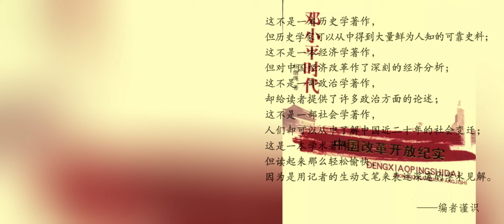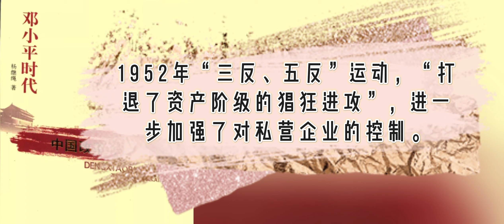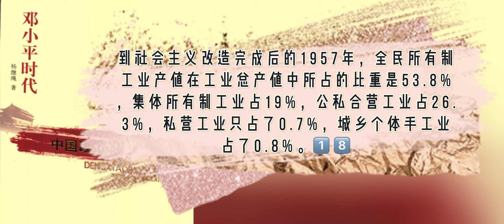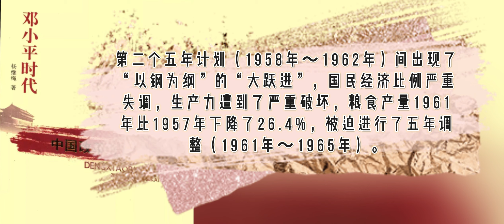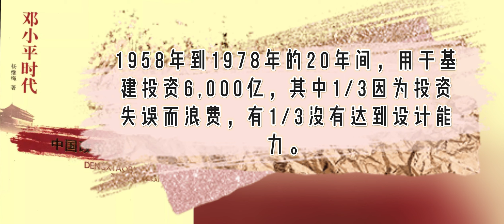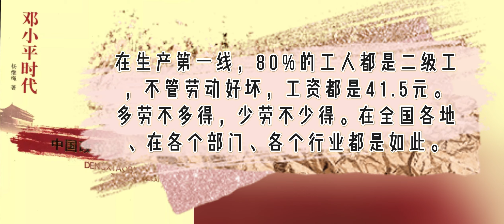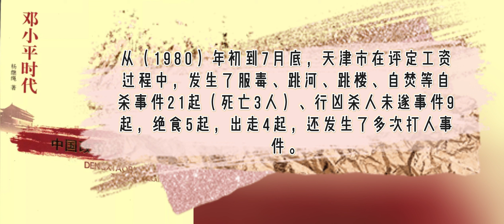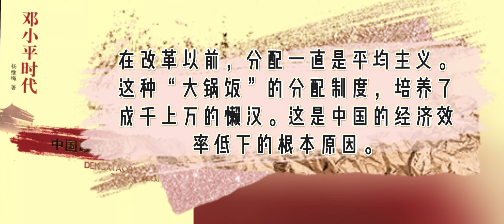07.1 杨继绳《邓小平时代》第七章第一节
本节注释：
1⃣️转引自吴江《中国社会主义新路向》，明窗出版社1995年版，第34页。
2⃣️《马克思恩格斯选集》第3卷，中文第2版，第739页。
3⃣️同上书，第740页。
4⃣️《马克思恩格斯选集》第1卷，中文第2版，第286页。
5⃣️同上书，第237～238页。
6⃣️同上书，第238页。
7⃣️《马克思恩格斯选集》第3卷，中文第2版，第757页。
8⃣️同上书，第660～661页。
9⃣️《列宁选集》第3卷，人民出版社1985年第2版，第279页。
🔟《列宁选集》第43卷，人民出版社1987年第2版，第344～345页。
1⃣️1⃣️《马克思恩格斯选集》第3卷，中文第2版，第304页。
1⃣️2⃣️《列宁选集》第3卷，人民出版社1985年第2版，第62页。
1⃣️3⃣️《斯大林全集》第13卷，第104页。
1⃣️4⃣️1986年《中国统计摘要》，中国统计出版社，第49页。
1⃣️5⃣️同上书，第49页。
1⃣️6⃣️同上书，第89页。
1⃣️7⃣️薄一波《若干重大决策与事件的回顾》，中共中央党校出版社，第409页。
1⃣️8⃣️1986年《中国统计摘要》，中国统计出版社，第49页。
2⃣️0⃣️同上书，第89页。按1997年《中国经济年鉴》，国营工业占的比重为77.6%。
2⃣️1⃣️周太和、詹武等《建国以来经济体制改革回顾》。
2⃣️2⃣️薛暮桥《中国社会主义经济问题研究》，人民出版社，第147页。
2⃣️3⃣️钟朋荣《十年经济改革》河南人民出版社，第9～10页。
2⃣️4⃣️薛暮桥《中国社会主义经济问题研究》，人民出版社第48页。
2⃣️5⃣️见《哥达纲领批判》，《马克思恩格斯选集》第3卷，中文第2版，第303页。
2⃣️6⃣️《列宁选集》第3卷，人民出版社1972版，第251页。
2⃣️7⃣️见1958年10月13日《人民日报》
2⃣️8⃣️杨继绳《按劳分配：难道是皇帝的新衣？》载1993年1月22日《南方周末》